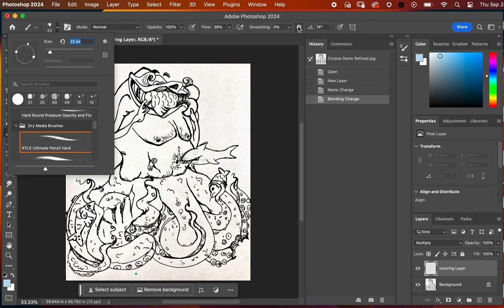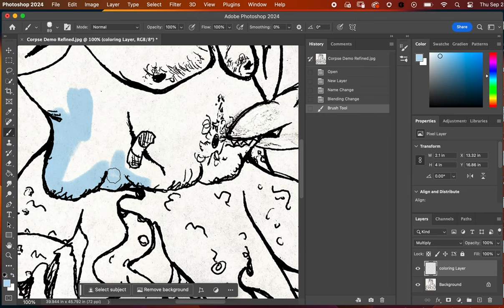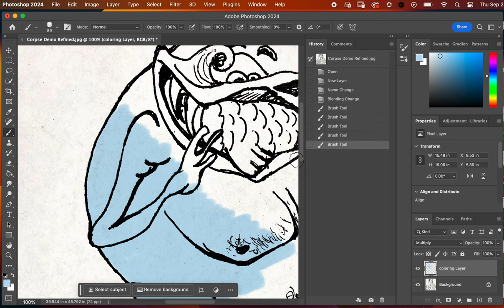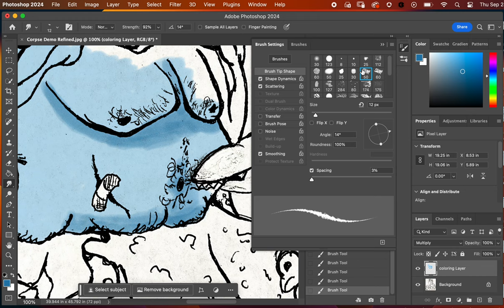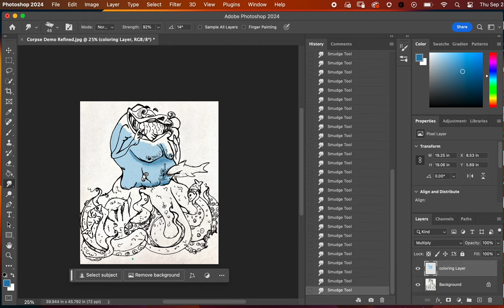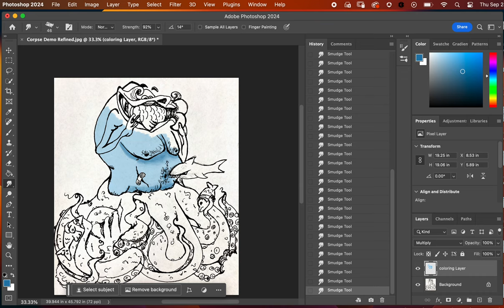Painting One color and a Shadow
This is my demo for painting a color with one shadow.  I added one example of smudging.